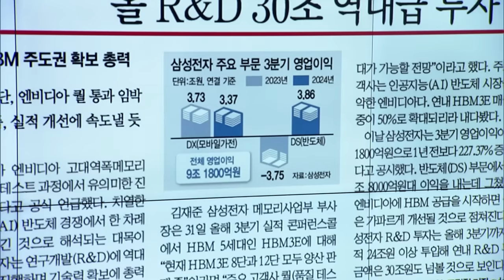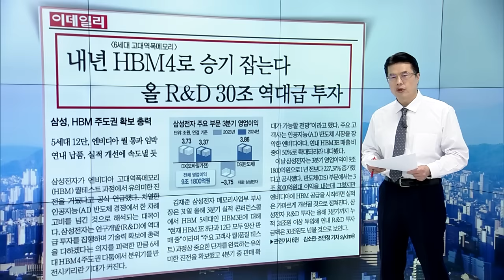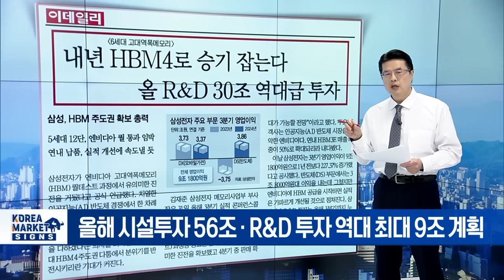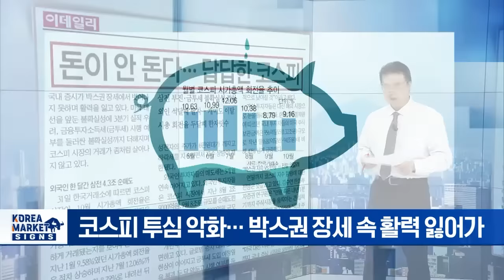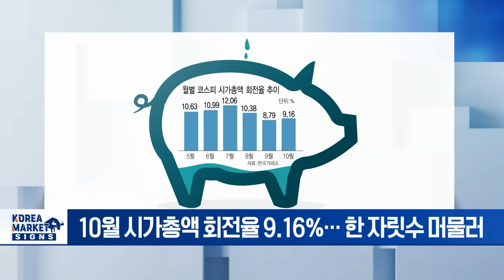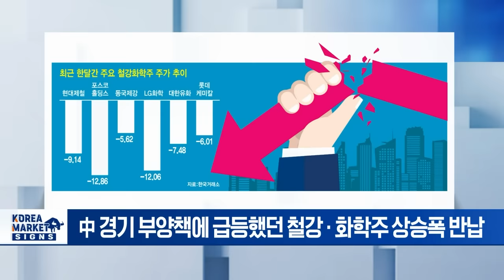🚀삼성전자 역대급 투자... 엔비디아 납품 임박? | Market Signal (20241101)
▶ 내년 HBM4로 승기 잡는다 올 R&D 30조 역대급 투자
- 삼성전자, 엔비디아 HBM 퀄테스트 유의미한 진전 언급
- 5세대 12단, 엔비디아 퀄 통과 임박 · 연내 납품 가능성
- 올해 시설투자 56조 · R&D 투자 역대 최대 9조 계획
- 삼성전자, R&D 투자 확대로 위기 극복 자신감

▶ 밸류업 펀드 ETF ETN 증시 반등 마중물 되나
- 한국거래소, 다음 주 월요일 코리아 밸류업 ETF 상장
- 밸류업 ETF 12개 · ETN 1개 등 5천억 규모 상장
- 기관 · 민간 매칭 2천억 펀드도 조성
- 韓 증시 밸류업 모멘텀 확대 기대감

▶ 돈이 안 돈다 답답한 코스피
- 코스피 투심 악화... 박스권 장세 속 활력 잃어가
- 10월 시가총액 회전율 9.16%... 한 자릿수 머물러
- 삼성전자 등 반도체 부진 · 금투세 불확실성

▶ 中 부양책 기대 못 미쳐 힘 빠진 철강 화학주
- 中 경기 부양책에 급등했던 철강 · 화학주 상승폭 반납
- 10월 현대제철 9% · 동국제강 5.6% · LG화학 12% ↓
- 中 구체적 재정정책 없어... 다음 주 전인대 기대